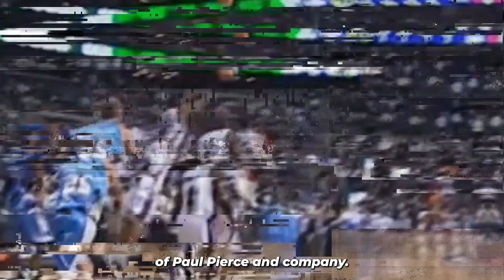BEST NBA FINALS since 2000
Hello basketball fans. In this video we will look at the best NBA Finals from 2000 to the present 😎🏀
Get ready to see the NBA Finals that have made basketball history. Absurd actions, impossible baskets and improbable wins🤯